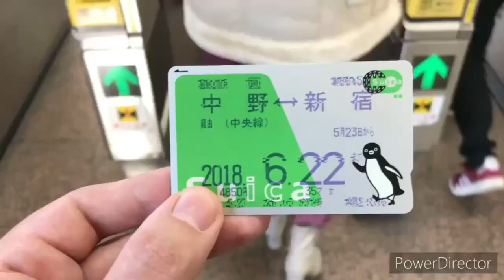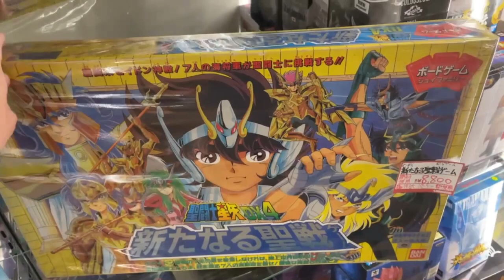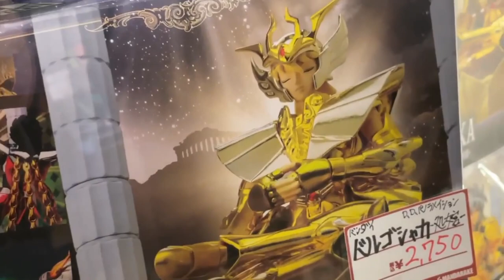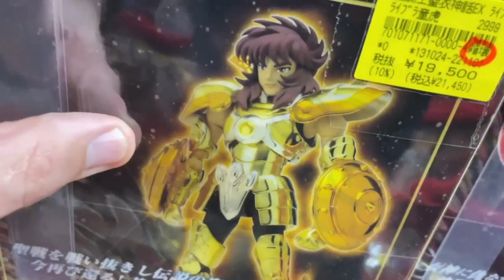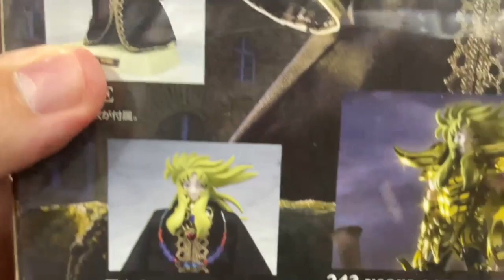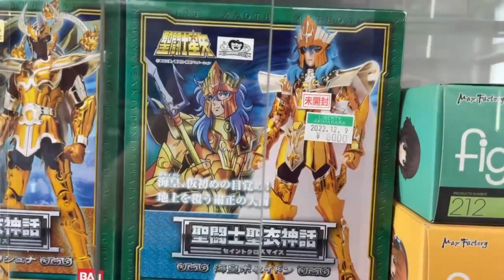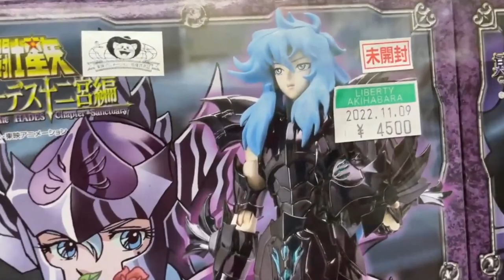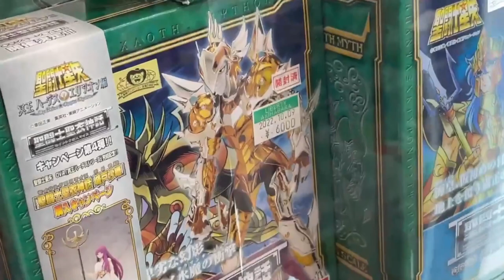CACERIA🔥Saint SEIYA Myth Cloth en AKIBA🔥COMPRE un KRISHNA de CRISAOR Myth Cloth en CAJA BATATO🔥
Despues de 1 mes volvemos para AKIBA a BUSCAR Figuras SAINT SEIYA Myth Cloth y me ENCUENTRO con un KRISHNA CRISAOR en CAJA BARATO🔥No OLVIDES dejar un LIKE 👍🏻 y COMPARTIRLO que me AYUDA MUCHO a SEGUIR CRECIENDO y SUBIENDO más CONTENIDO🔥 SUSCRIBETE si TE GUSTA el CONTENIDO🔥
ESTAS BUSCANDO JUEGOS BARATOS Y TARJETAS DE PLAY, XBOX Y NINTENDO te RECOMIENDO entra a ESTE ENLACE